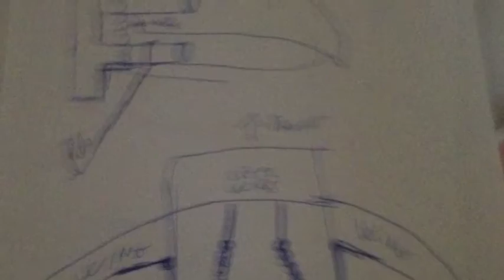We Love Show...It's Always a Good Time!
Associazione Culturale We Love Show! Mussomeli CL